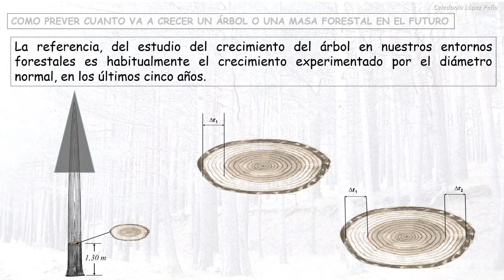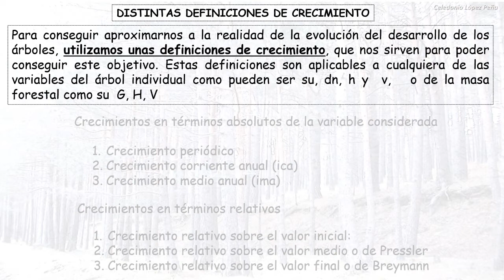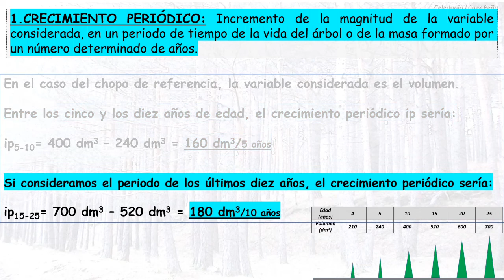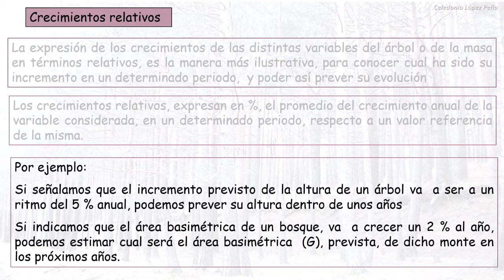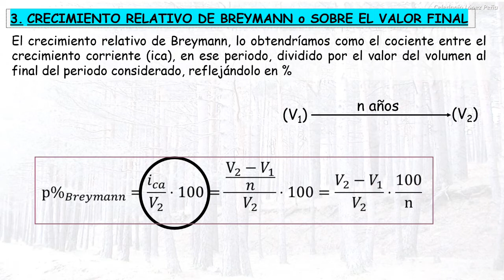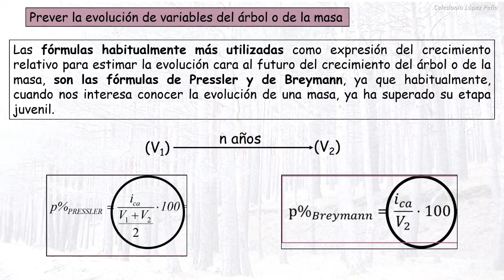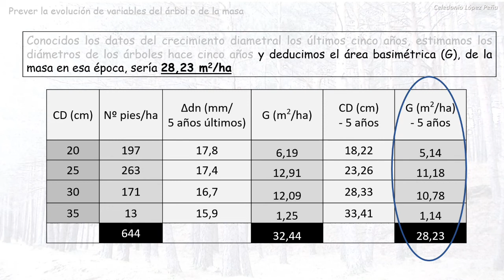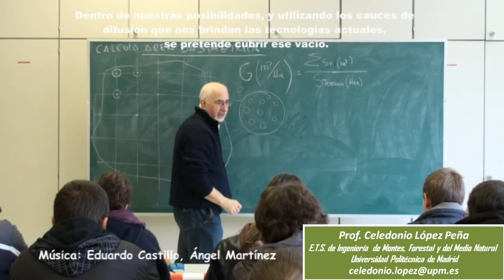CRECIMIENTOS EN TERMINOLOGÍA FORESTAL, DEFINICIONES.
En este video se describen, las definiciones de crecimiento más utilizadas en el ámbito forestal, crecimiento periódico, crecimiento corriente anual, crecimiento medio anual, crecimiento según Pressler, crecimiento según Breymann,..tomando como referencia un ejemplo práctico. Así mismo se refleja como se utilizan estas definiciones, para prever la evolución de las variables de los árboles y de las masas forestales,